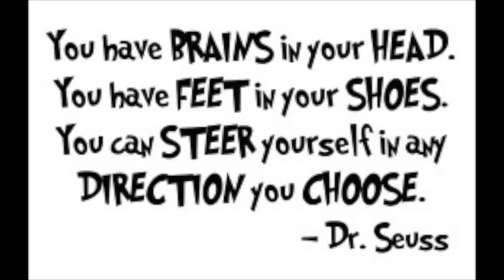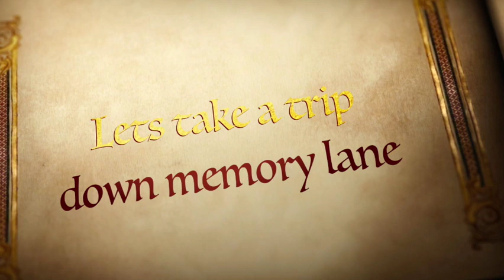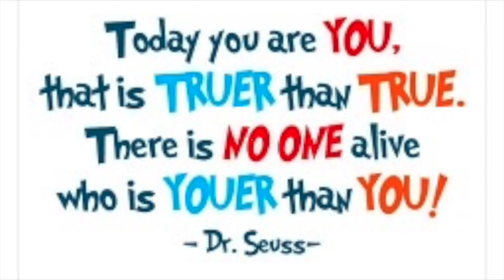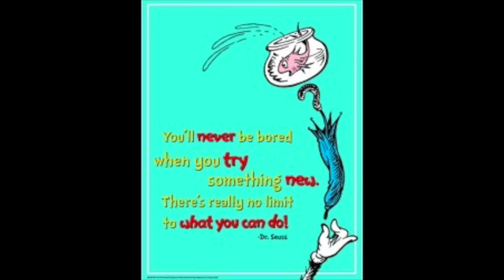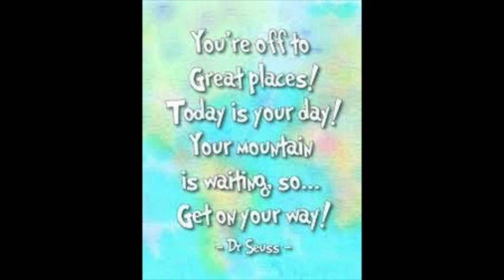2021 Selwyn School Y6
We farewell our year 6 students with some memories of the past year and some from when they first started. We wish you all the best on your next journey.